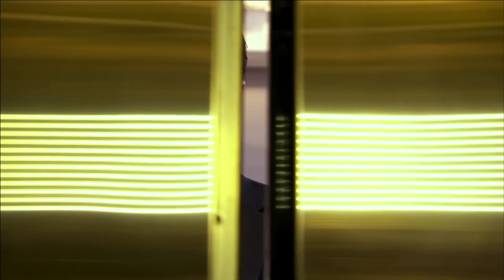老员工嘲讽灰姑娘攀高枝，不料总裁发怒：她是我未婚妻！ChineseDrama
剧名（Drama Name):【远得要命的爱情Far Away Love】